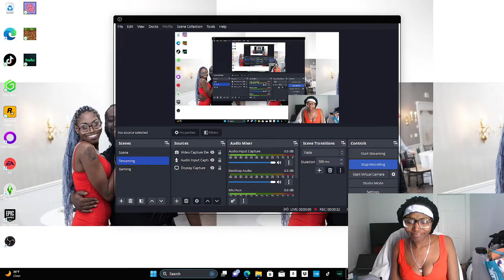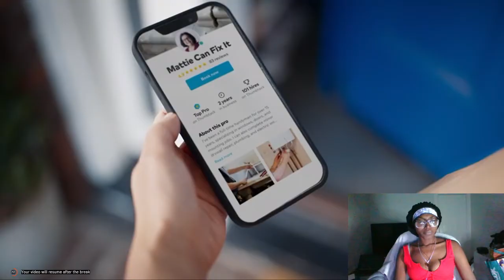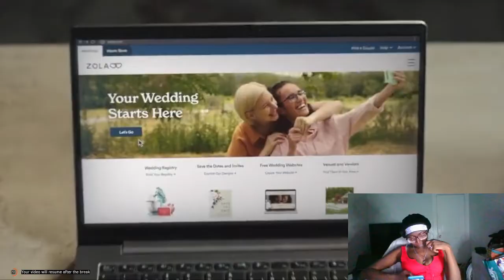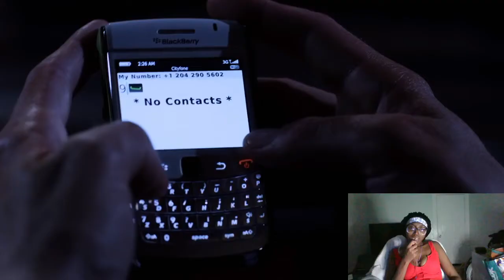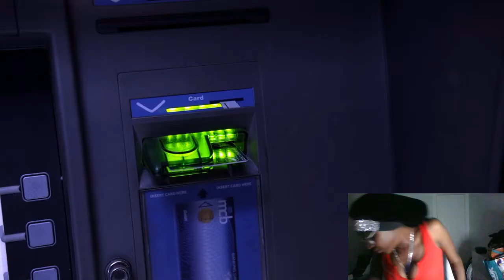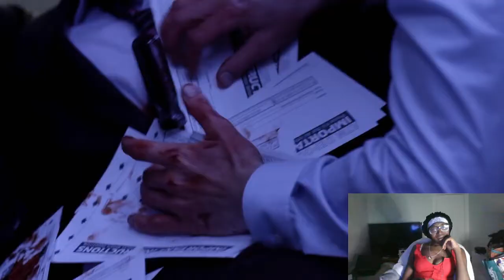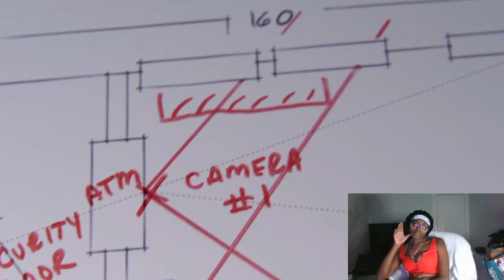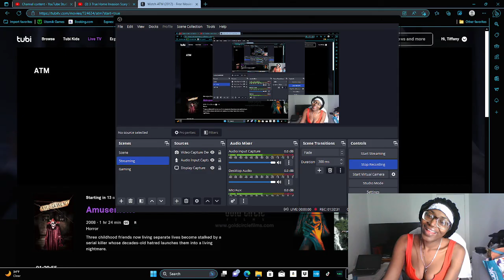ATM!!!! FULL TUBI MOVIE!!!!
Join my Twitch at ElephantChatting where I'll be watching all the horror movies on Tubi! Enjoy my funny commentary and random incites! This is my full take on THIS MOVIE?? which you can find on Tubi!

And if you like couple @TheOnlyBlackCouple